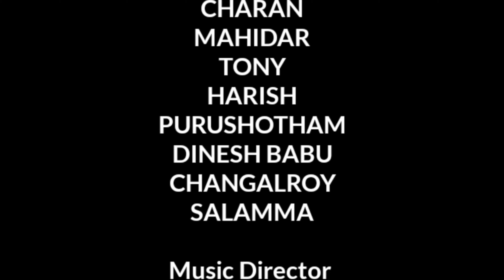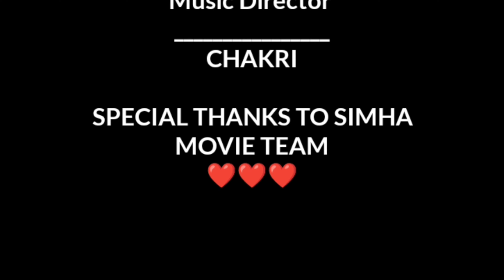Simha Movie/ Simha movie spoof / simha full movie/ simha songs/ Balakrishna new movie